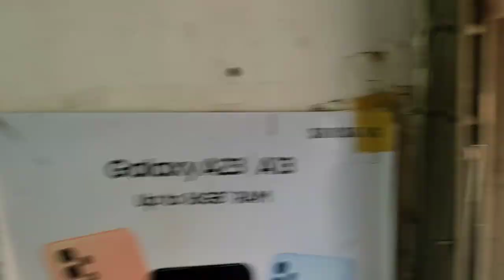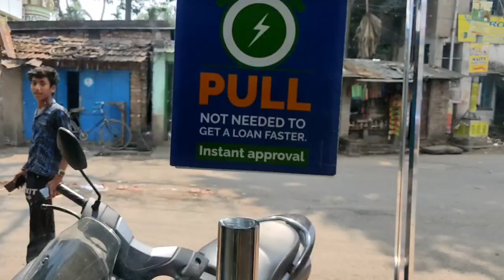Subas ka planning new phone buy📱📱